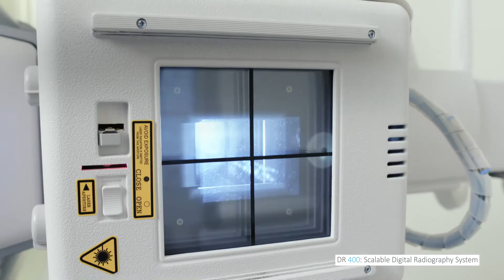DR 400 Wall stand collimator